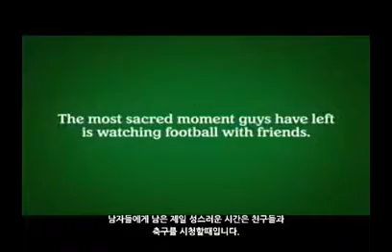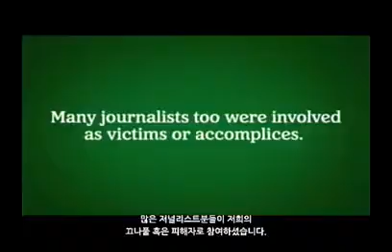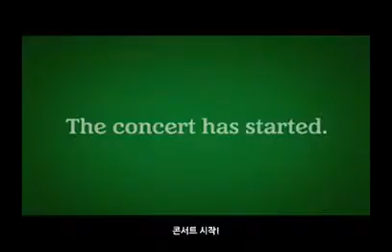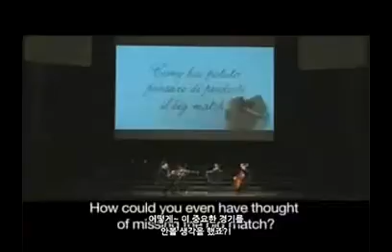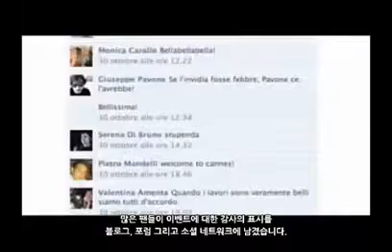Heineken Promotions- wevio Global Inc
Heineken Lager Beer, or simply Heineken, is a pale lager beer with 5% alcohol by volume produced by the Dutch brewing company Heineken International. Heineken is well known for its signature green bottle and red star.